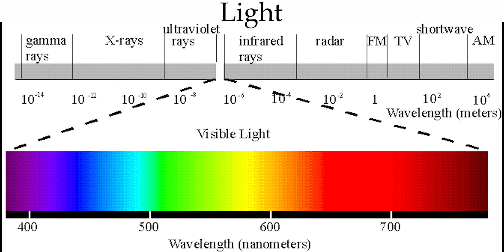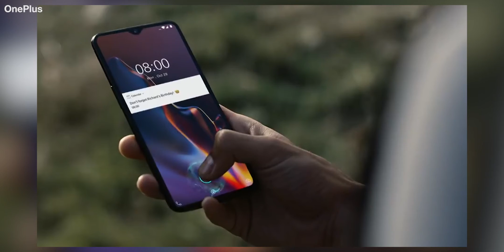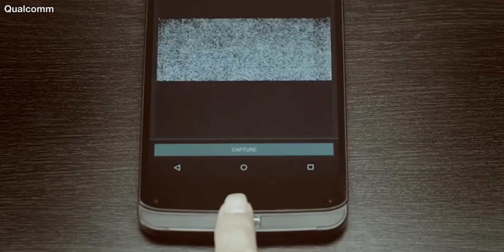How Samsung s10 Ultrasonic Fingerprint Sensor Works? [Hindi]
Hello dosto, Samsung ne finally galaxy s10 , s10+ aur s10e launch kar diya hai aur s10 aur s10 plus me under display ultrasonic fingerprint scanner hai to is video me maine isi ko explain kiya hai ki ye kaise kaam karta hai aur ye oneplus 6t ke optical in display fingerprint aur normal capacitive fingerprint sensor se kaise different hai.. So I hope You will like this video..